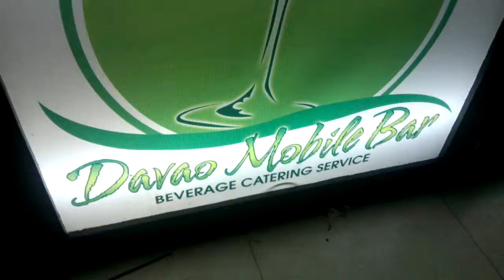DAVAO MOBILE BAR JAN FRANCEL THE MASTER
Davao Mobile Bar provide complete services when it comes to bartending. Services includes Mobile Bar, Flair Training Program, Bartending Show, Bartending Seminars and even organizing Bar Competitions in the area.

Standing our ground to be the leading supplier of Bartending service all throughout Mindanao Region. For more info please visit our official

Dial 321-8191 / 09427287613/ 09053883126 ,We are for hire! The most in demand mobile bar in Davao City.